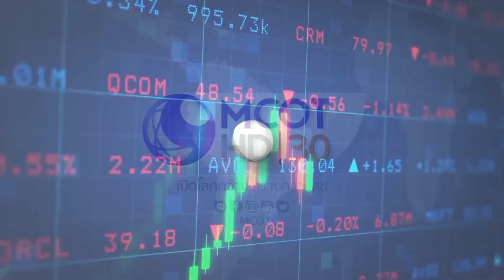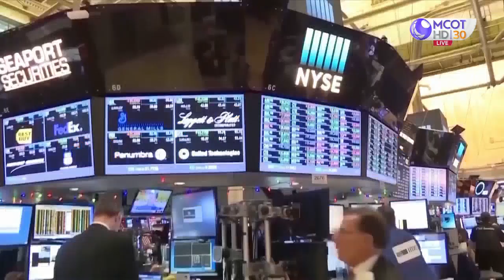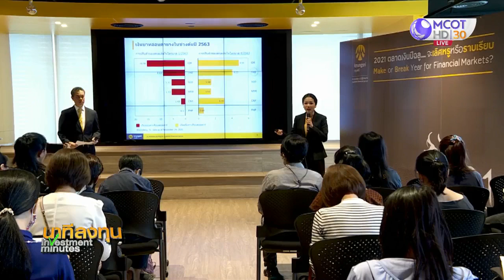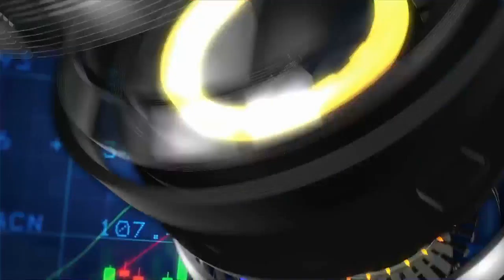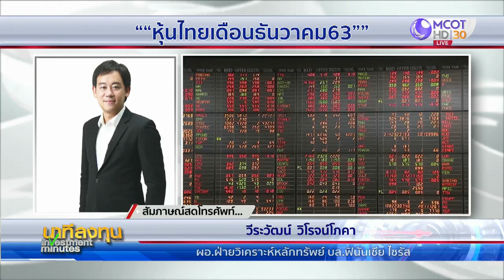นาทีลงทุน วันพุธที่ 2 ธันวาคม 2563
• ตลาดหุ้นสหรัฐดีดตัวขึ้นรับข่าวแผนกระตุ้นเศรษฐกิจ 9.08 แสนล้านดอลลาร์สหรัฐ
• กูรูมองเศรษฐกิจปีหน้าดีขึ้นหลังโลกพัฒนาวัคซีน
• รัฐบาลพับแผนรถเก่าแลกรถใหม่
• มอง “หุ้นไทยเดือนธันวาคม63” กับคุณวีระวัฒน์ วิโรจน์โภคา ผู้อำนวยการฝ่ายวิเคราะห์หลักทรัพย์ บล.ฟินันเซีย ไซรัส